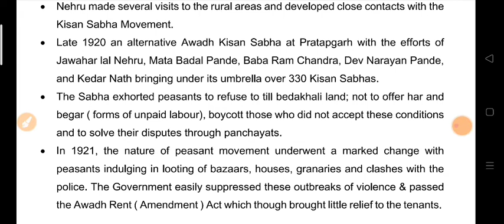KISHAN SABHA MOVEMENT||UP KISHAN SABHA and AWADH KISHAN SABHA MOVEMENT||modern history spectrum#upsc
KISHAN SABHA MOVEMENT modern history spectrum chapter wise
UP KISHAN SABHA MOVEMENT
AWADH KISHAN SABHA MOVEMENT MODERN HISTORY SPECTRUM TOPIC FOR UPSC